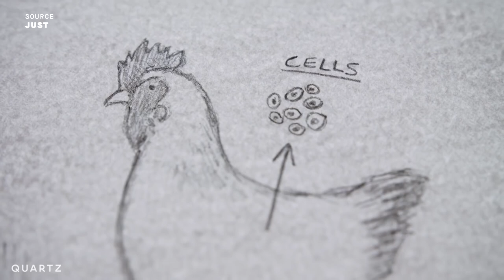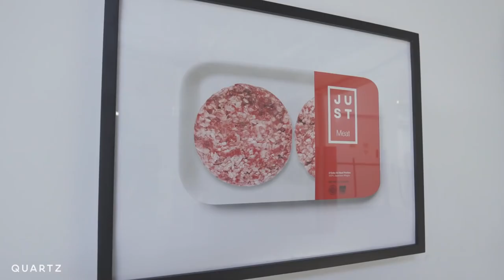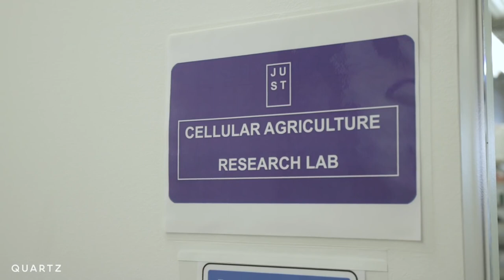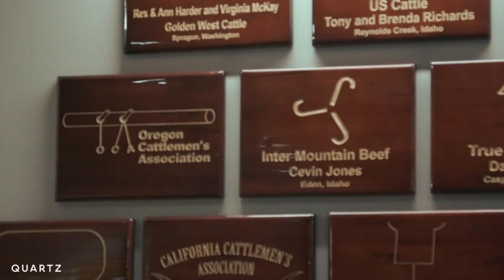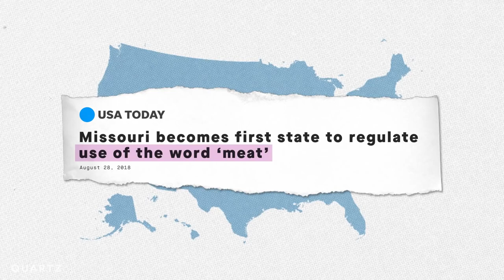How Lab-Grown Meat Could Change the Future of Food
Cell-cultured meat, also known as lab-grown meat or clean meat, is a novel technology that produces animal flesh without killing animals. By taking a small sample of cells from a living animal and growing them in a bioreactor, scientists can create meat that is identical to conventional meat in terms of taste, texture, and nutrition. This technology has the potential to address some of the major challenges facing the global food system, such as environmental degradation, animal suffering, food safety, and public health. In this article, we will explore the science, benefits, challenges, and ethical implications of cell-cultured meat, and how it could transform the way we eat in the future.